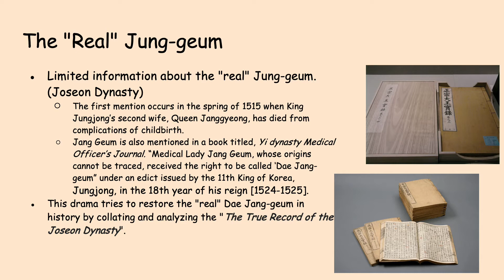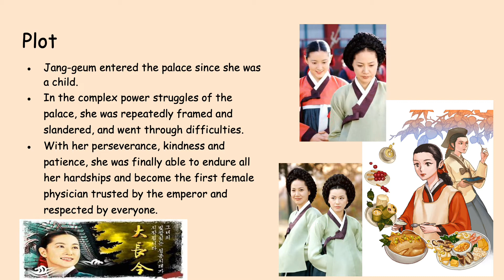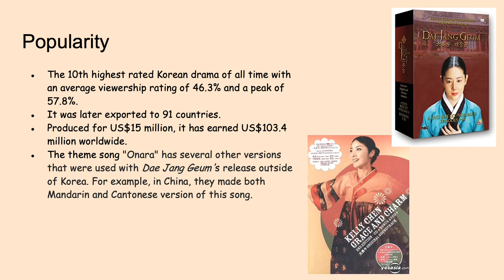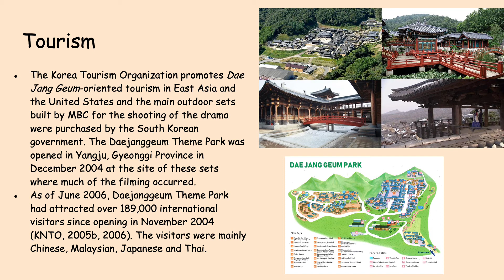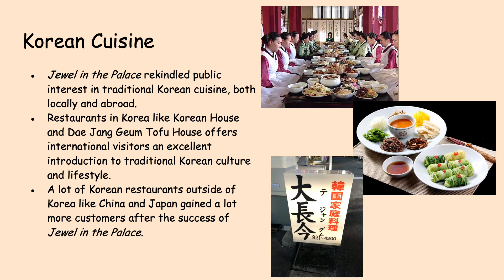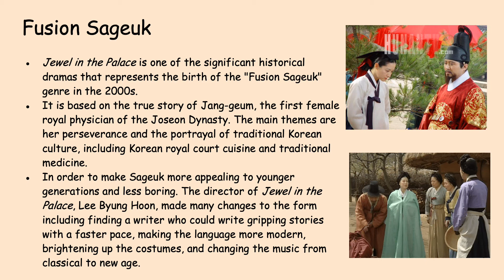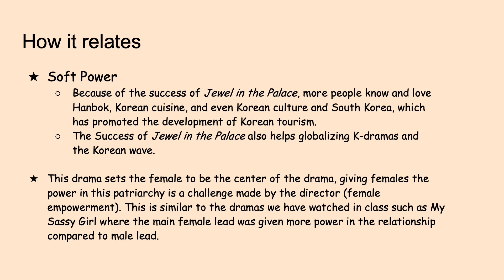Korean-142 presentation: Jewel in the Palace